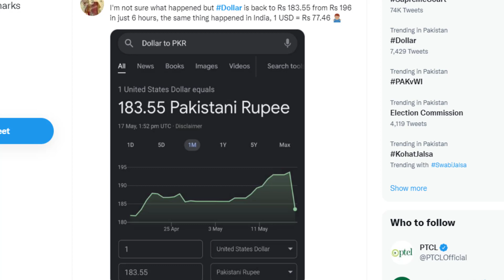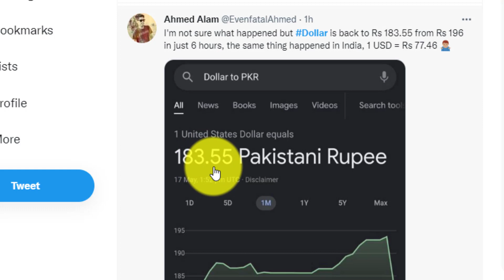Due to some technical issue google showing wrong dollar exchange rate in pakistan